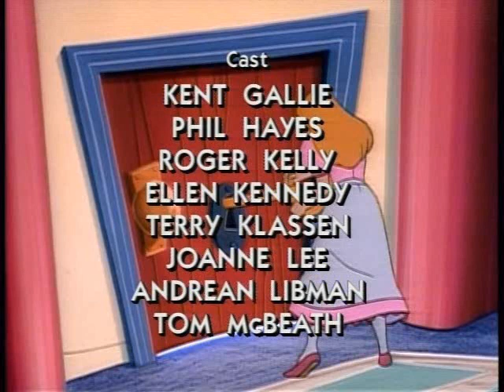Jetlag Productions' Alice in Wonderland - "Anything Goes in Wonderland"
The opening and closing song, "Anything Goes in Wonderland," from Jetlag Productions' 1995 video release, "Alice in Wonderland."  Produced by Mark Taylor and written by George Bloom based on Lewis Carroll's novel "Alice's Adventures in Wonderland."

LYRICS - "ANYTHING GOES IN WONDERLAND":

Alice in Wonderland (in Wonderland)
Getting small, growing tall
Down the rabbit hole she'll fall
But where she'll land nobody knows (nobody knows)
In Wonderland

'Off with her head!'
The Red Queen screams
The caterpillar's lost in dreams
The Cheshire Cat is fading away
No ordinary day in Wonderland

In Wonderland

The hatter's mad, the rabbit's late
The March Hare's getting quite irate
The dormouse has to hit the way
No ordinary day in Wonderland (in Wonderland)

Anything goes
A playing card will paint a rose
Paint it red so no one knows
The rose was really white
But that's alright
Anything goes in Wonderland (in Wonderland)

In Wonderland